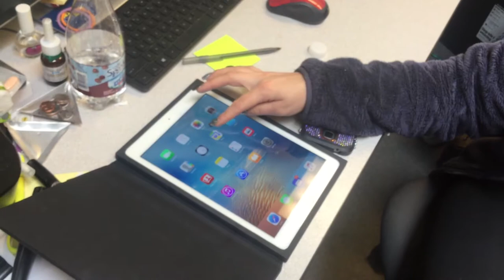jax car wash